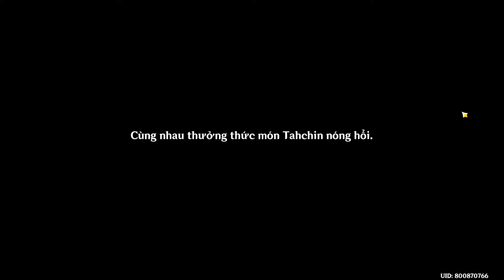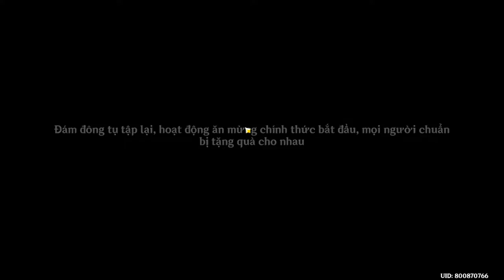Genshin Impact 3.1 - Nhiệm vụ truyền thuyết Nilou "Gửi Người Trí Tuệ" - Chương Thụy Liên - Màn 1